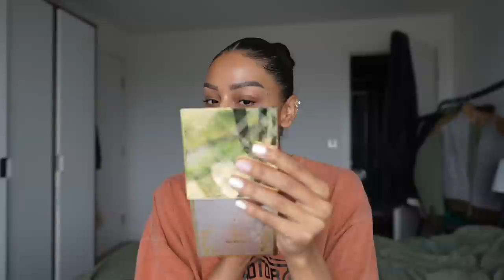last few days before IBIZA 😅 let's go SHOPPING, NEW HAIR & getting nostalgic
As you guys may know, I'm part of the Sky Cinema Club :) each month I get exclusive access to their amazing range of content each month. This month, I'm so excited, we're watching Ghostbusters!

|MUSIC|
🎵 Dusty Decks - Cut Corners